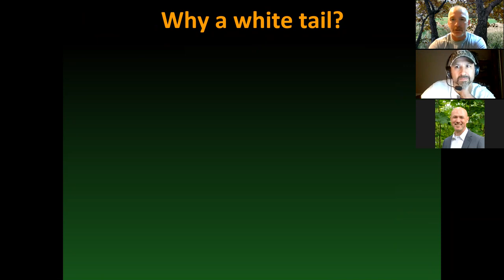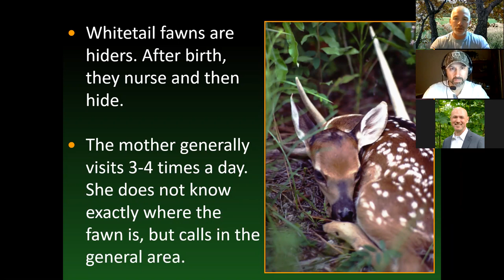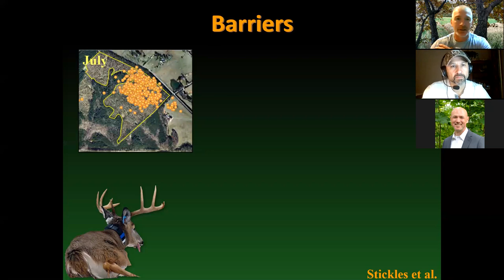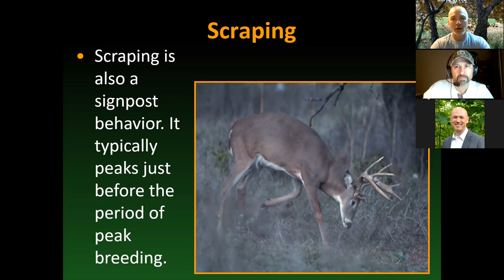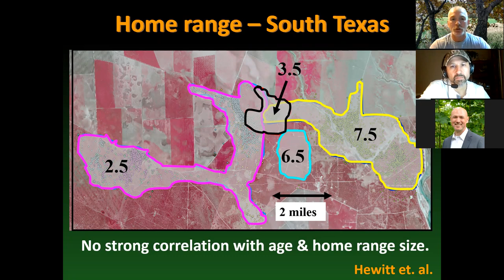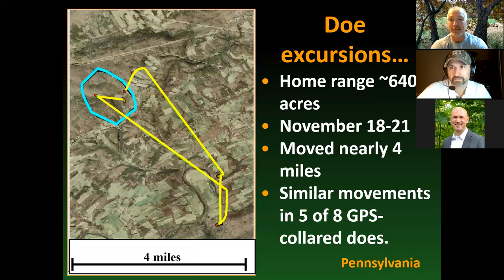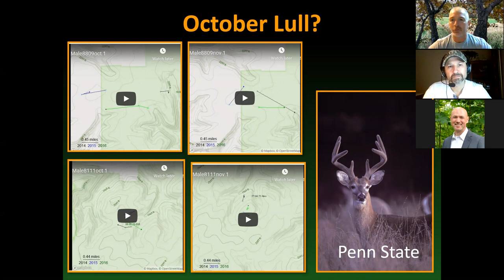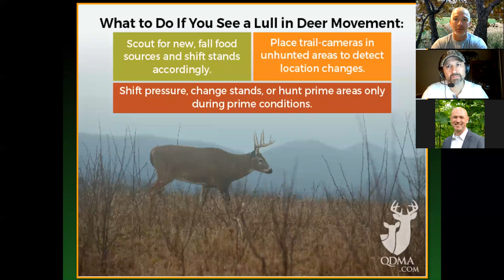QDMA Beer & Deer Webinar - Deer Behavior and Movement Patterns: Is the October Lull a Reality?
In this second QDMA Beer & Deer Webinar, QDMA's Kip Adams looks at some of the latest research on deer behavior and movement patterns, and discusses whether or not the October lull is a reality.